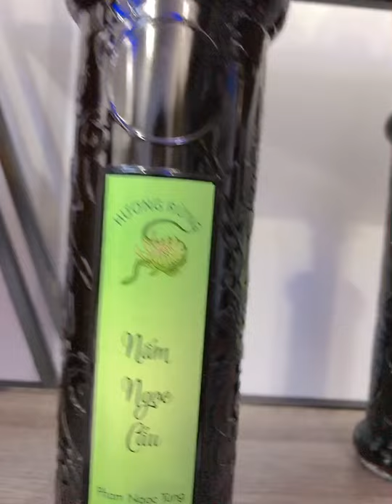Gian hàng rượu nhà tôi. LH Anh Tùng 0906045566